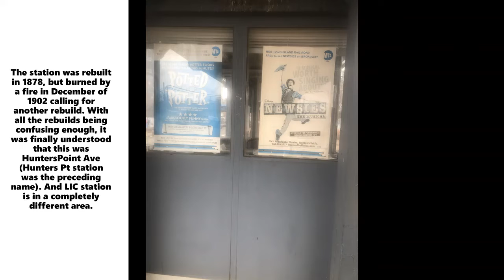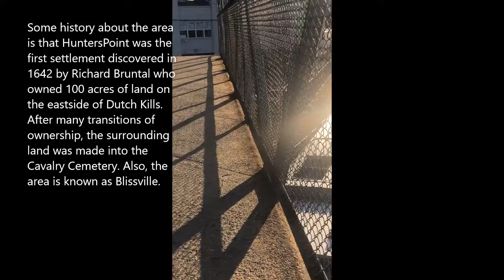HuntersPoint LIRR The Train Insider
Take an Insider Look at the Hunters Point (H.P) Avenue of the Long Island Railroad!

All pictures and videos belong to The Train Insider unless stated otherwise. Enjoy the video and share if you can!